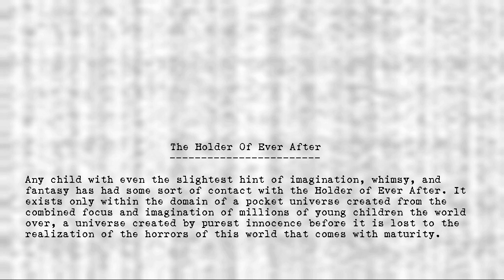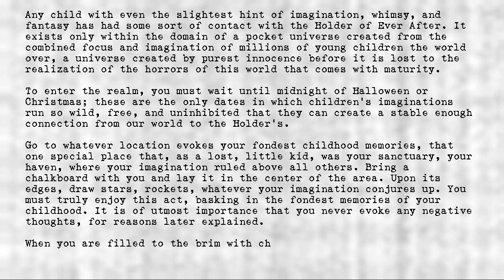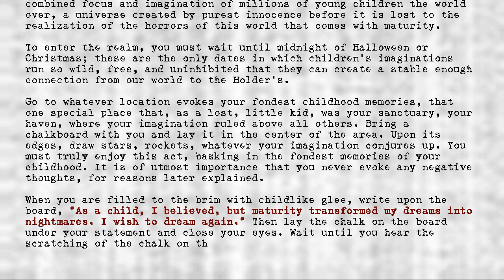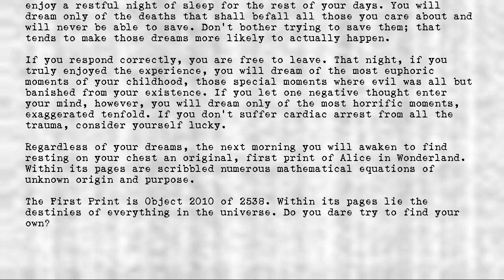Legion's Objects - Holder of Ever After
Title: Holder of Ever After